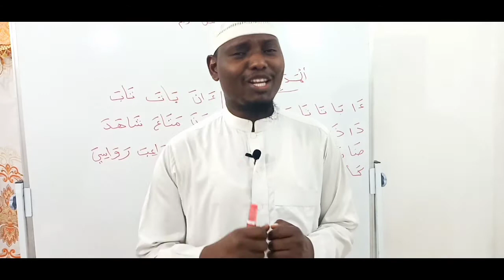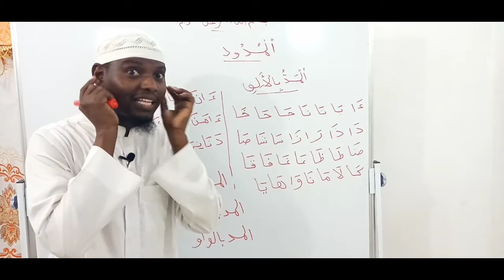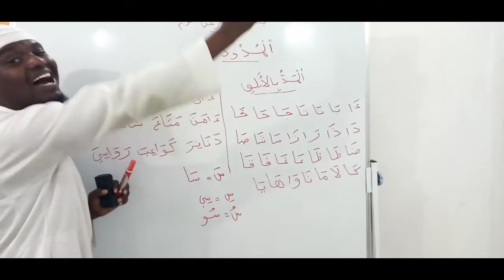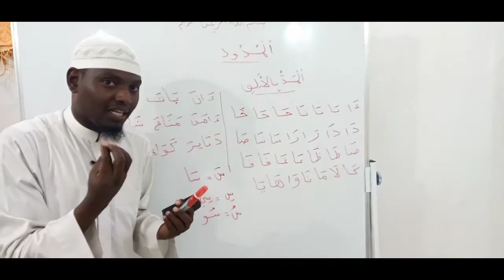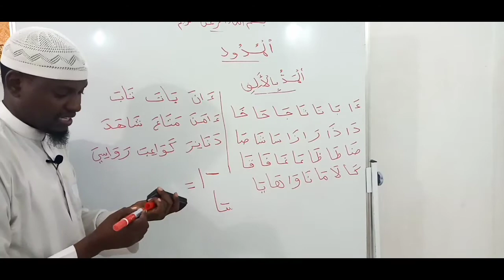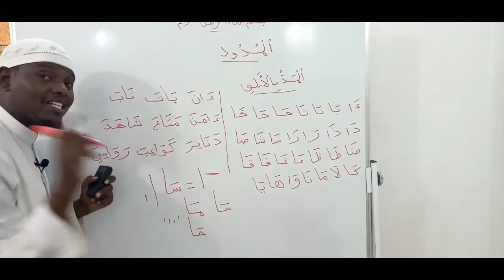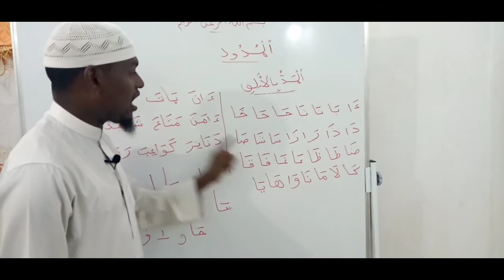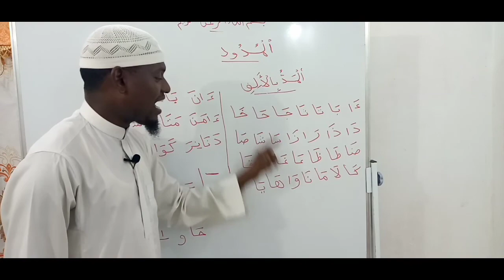madka(jiidida)darsiga9 ee hingada,qeebta1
si sahal ah ku baro madka ama jidida